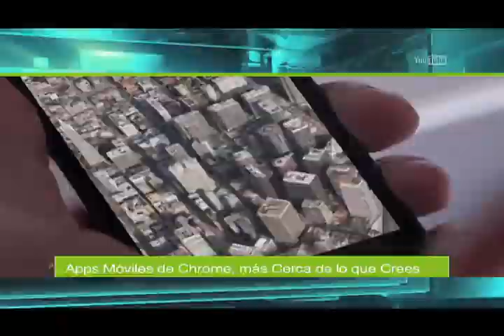Charles Milander - App de Google en iOS-IPhone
Apps de Google mas cerca de lo que crees en iOS, IPhone, Chrome.
Exito y derrota de Blackberry.
Cual es el telefono inteligente que me conviene.

Programa Venyve Tv
Para más informaciones: